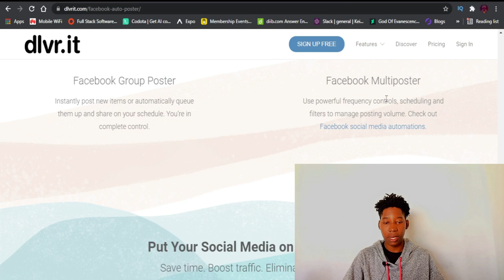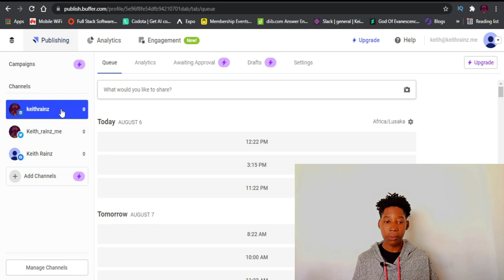How I Manage 6 Companies Alone & how you can too...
The forex broker I have been using since 6years ago Is it possible to run a company alone? well, I myself I run more than 6 companies. Watch this video till the end to know them and how you can too. Well, the title is just for "clickbait" I actually run more than 6 online businesses not "companies" and I manage them all alone.

For only $9.99Join this channel to get access to premium content I cannot share for free & perks

Hi, my name is Keith, I create content on money-making opportunities that have been tried and proved, I also create tutorials on everything related to money and vlogs.

Click on LIKE if you enjoyed or learned something, if you did not, DISLIKE IT.

You can as well work with me and make money,